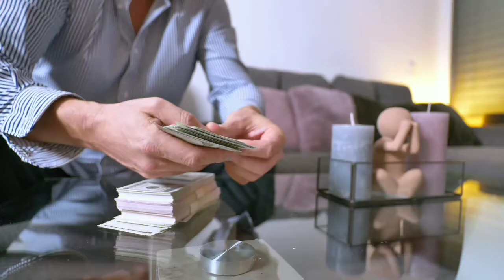YUXUDA NAR GÖRMƏK NƏYƏ YOZULUR ?Yuxuda nar görmək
DİGƏR YUXU YOZMALAR

YUXUDA QIZIL GÖRMƏK

YUXUDA İLAN GÖRMƏK

DİGƏR VİDEOLAR

AÇAR SÖZLƏR

Yuxuda nar görmək
rüyada nar görmek
rüyada nar yemek
rüyada nar görmek ne demek
rüyada nar görmek ne anlama gelir
rüyada nar yemek nedir
rüyada nar görmek ne manaya
rüyada nar görmek nedir
rüyada nar toplamak
rüyada çürük nar görmek
Yuxuda nar agaci gormek
rüyada nar taneleri görmek
rüyada nar bahçesi görmek
rüyada nar ağacı görmek
rüyada nar ekşisi görmek
rüyada nar suyu görmek
Yuxuda nar dermek
Yuxuda nar yemek
Yuxuda nar almaq
Yuxuda nar denelemek
yuxuda gormek
yuxuda meyve ağacı
Yuxuda nar yığmaq
Yuxuda nar yemek ne demekdi
Yuxuda nar dənəsi görmək
Yuxuda nar satmaq
Yuxuda nar vermek
yuxuda nar sixmaq
yuxuda sirin nar
yuxuda meyveler
Yuxu yozmaları